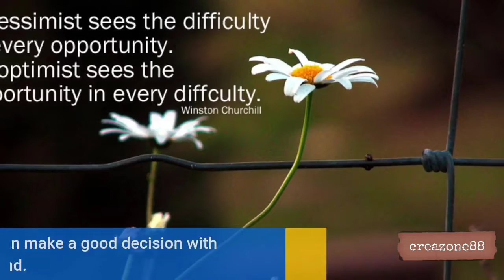signs girlfriend cheating on you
You have to be careful, these are the signs girlfriend is cheating on you. You have to study and find out if there are signs a girlfriend is cheating on you before you regret it. But all must be investigated carefully whether there are signs girlfriend is cheating on you. Avoid blind jealousy that your girlfriend is cheating on you. Watch until the end of the video, here are 12 signs a girlfriend is cheating on you.

Video/image          :   pexels, mixkit, cover, canva